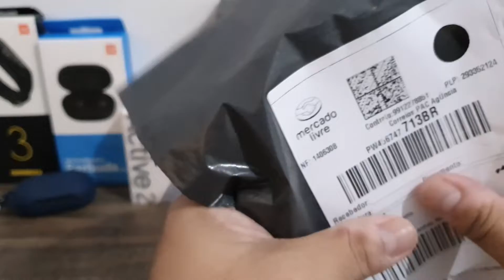Case em TPU para o Samsung Galaxy Watch Active 2 de 44 mm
▒▒▒▒▒▒ - SEMPRE LEIA A DESCRIÇÃO DO VÍDEO!! - ▒▒▒▒▒▒

Compre equipamentos por um ótimo preço em nossas parceiras: